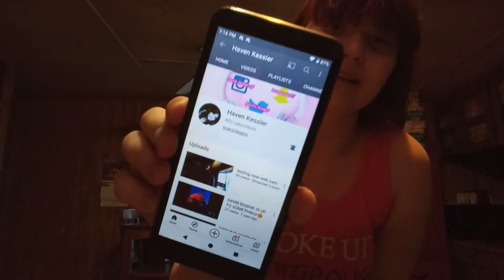Making Monster Jello Slime 100% Edible (Lime Green)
Today I made jello slime and it was pretty fun 😁 so here you go, I hope you enjoyed and if you liked this video please make sure you leave a thumbs up on it! 👍 if you guys wanna see more cool videos and funny content like this from yours truly, then please consider hitting that red subscribe button ✅ it would mean the world to me if you did 🥺 and if you have any suggestions please be sure to put them in the comment section below. Also if your seeing this comment a 💚 or the word "slime" and I'll give you a heart. I always like to try and leave a secret little message to see who reads this. I love u guys so so much thank you for making my dreams come true!❤️ see y'all in the next one! ✌️